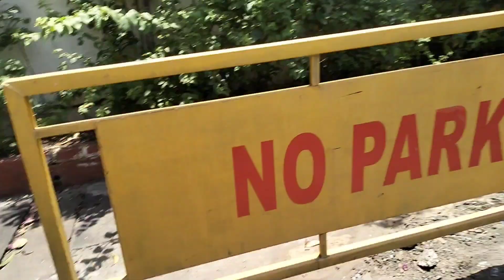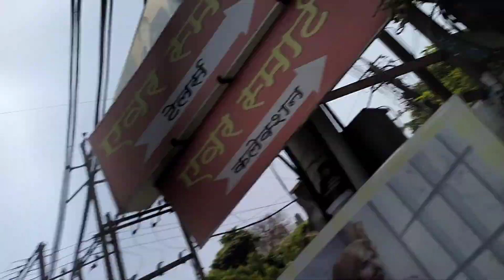MY FIRST VLOG IN MY NEW CHANNEL | AB SUPPORT KARO 🥲🙏🏻